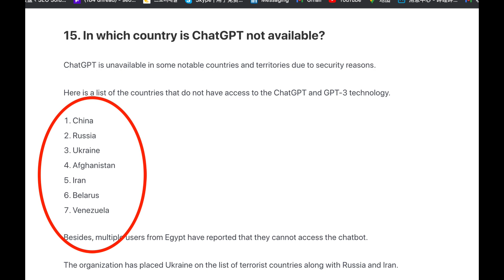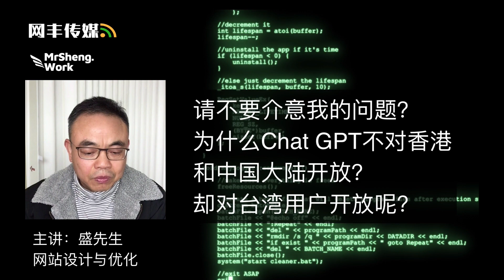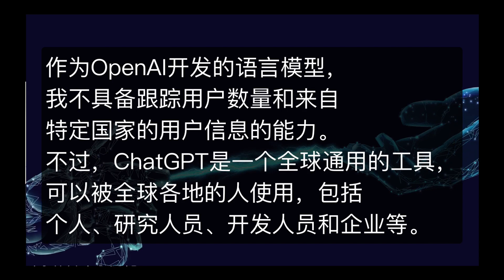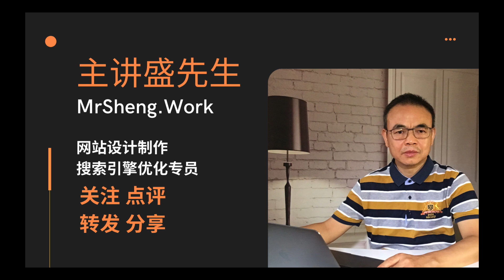Chat GPT在哪些国家被限制使用？